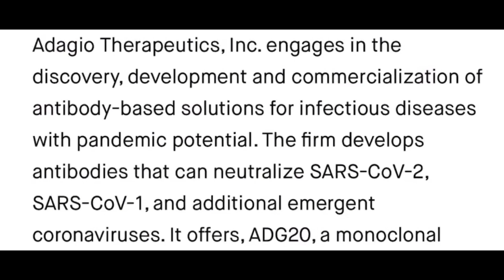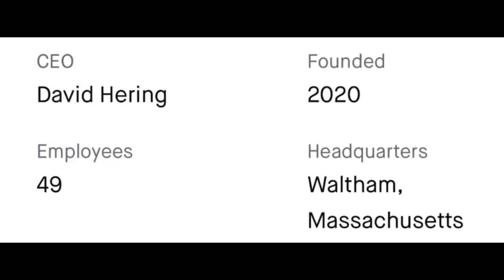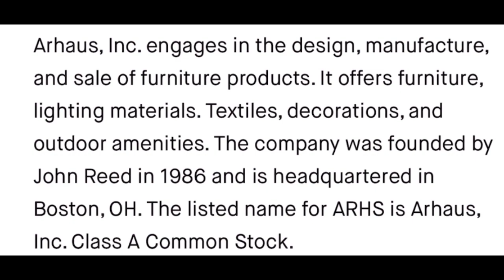5 Top Stocks On The Move! (3/30/22)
On 3/30/22, here’s our Wednesday Picks for stocks we believe to be on the move! Forge Global Holdings, Adagio, Mullen, Geron and Arhaus. We talk about the ticker symbol, their week highs and lows, about the companies, it’s percentage as well as price, the CEO, employee count and the location.

Our Purpose: Here to give you Knowledgeable opinions from people talking and trading stocks and options to help you build a consistent portfolio.